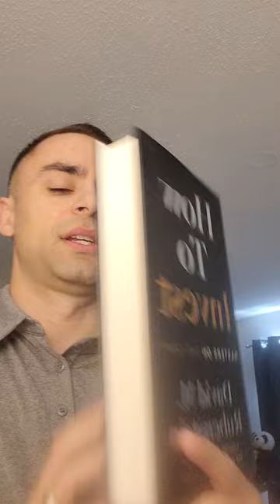How to Invest -David Rubenstein